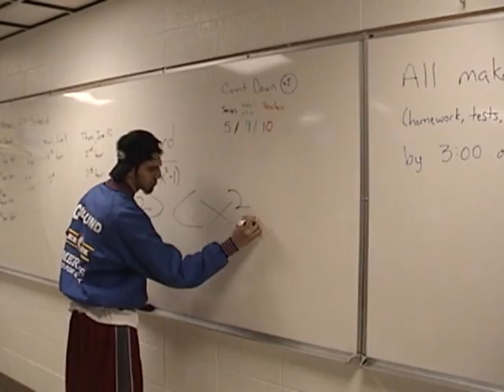The Fresh Prince of Calculus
This was a video for our final in AP calc with Jon, Enrique, and Pat.